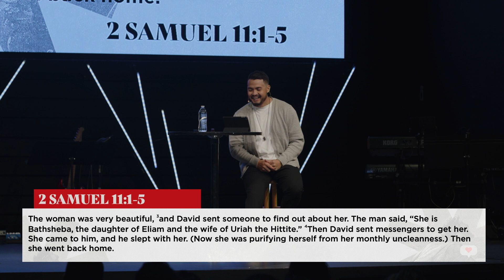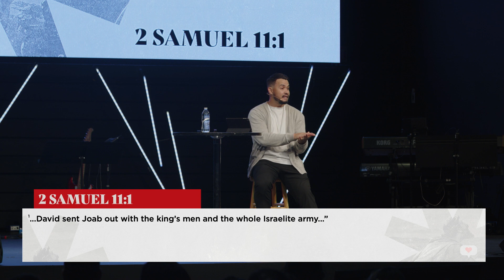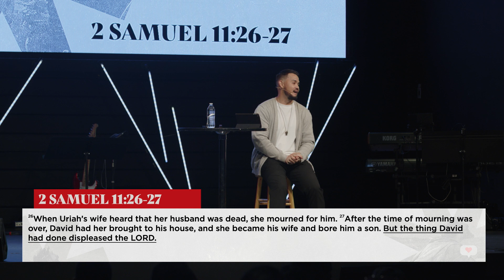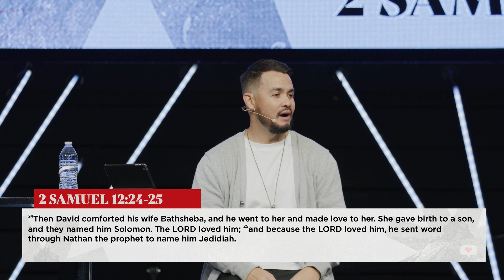"HOW TO FALL FROM GREATNESS" Kalae George, Associate Pastor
We usually don’t handle living in obscurity and being rejected by others well. Oftentimes, these experiences cause us to become angry and bitter. Although these initial emotions are normal, God allows the rejection we experience by man to teach us to rely solely on His love—which always
accepts us, affirms us, and calls us to greatness.
We will all wrestle with sin and temptation throughout our lives. David’s fall serves as a powerful reminder for us to 1) keep our spiritual guards up no matter how powerful and successful we become, and 2) that God is always merciful and redemptive when we confess and repent of our sin.

Pastor Kalae George
Sunday October 30, 2022 Live at 11:15AM